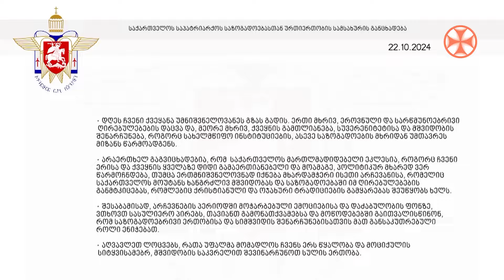საპატრიარქოს საზოგადოებასთან ურთიერთობის სამსახურის განცხადება